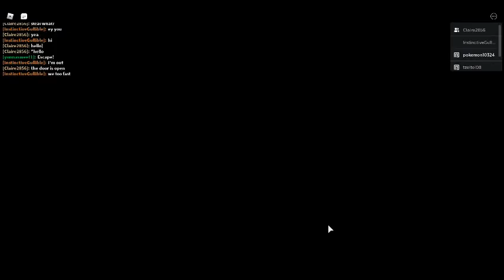Piggy : Doing Hospital! : With Claire and Yonna